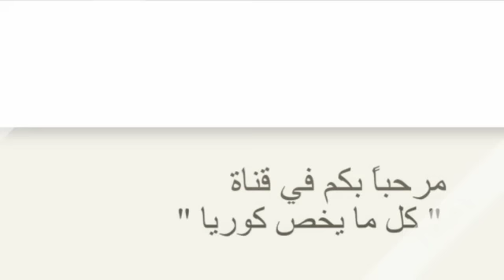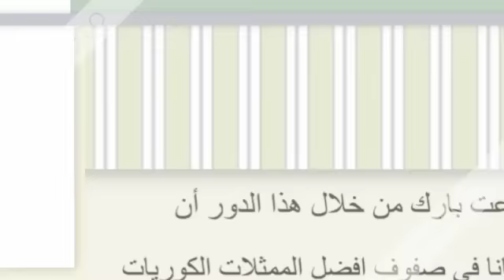حقائق عن بطلة مسلسل "قناص المدينة" بارك مين يونغ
مرحبا يا أصدقاء :)

معلومات عن الممثلة الكورية بارك مين يونغ بطلة مسلسل صياد المدينة.
بارك مين يونج هى ممثلة وعارضة ازياء كورية ولدت عام 1986،
شاركت بارك مين يونج فى العديد من الاعمال الدرامية
بعد أن استطاعت ان تلفت الانتباه إليها من خلال عملها كعارضة لمجموعة من الماركات العالمية.

لو نفسك تعرف أي حاجة عن كوريا عن الفنانيين عن مسلسلات كورية أوعن أماكن  معينة في كوريا أوحابب تعرف أي شغلة تخطر في بالك بس انت  اعرض فكرتك من خلال التعليقات وان شاء الله حنقدملك المعلومات هنا بالفيديو ^_^..